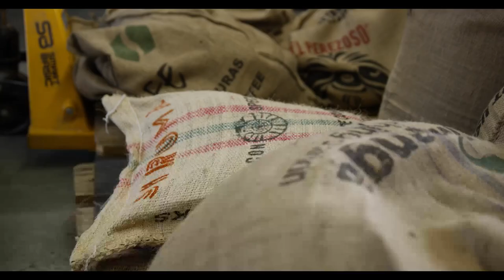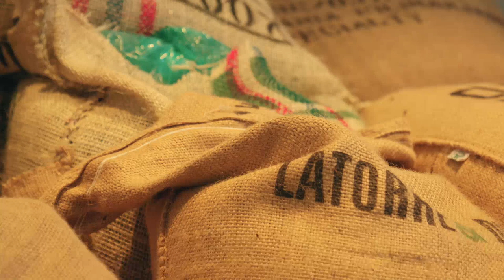Rüyada Çuval Görmek Ne Anlama Gelir? Çuval doldurmak boş çuval görmek anlamı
Rüyada çuval görmek ne anlama gelir? Rüyada çuval doldurmak, dolu çuval yada boş çuval görmek, çuval taşımak anlamı nedir? Yorumların daha fazlası için